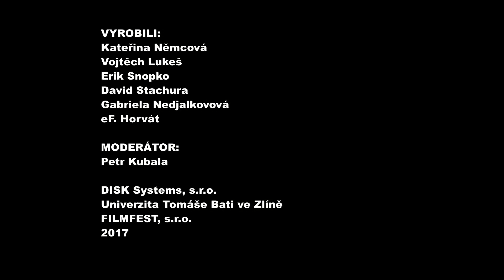Kapka Naděje: rozhovor s ředitelkou Elen Švarcovou